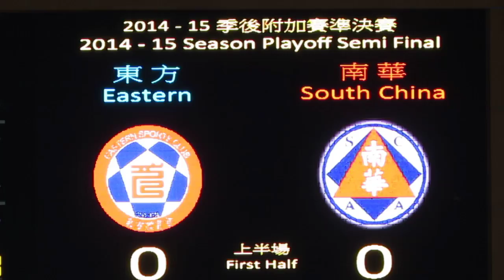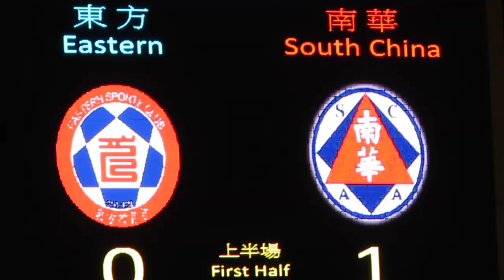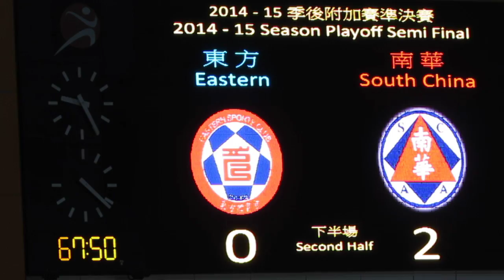東方vs南華(2015.5.21.香港超聯足球季後附加賽~準決賽)精華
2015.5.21.旺角大球塲 20:00 東方(藍) 0:2 南華(紅)